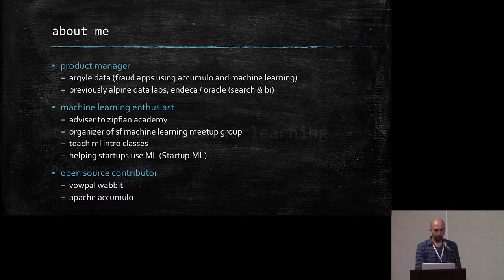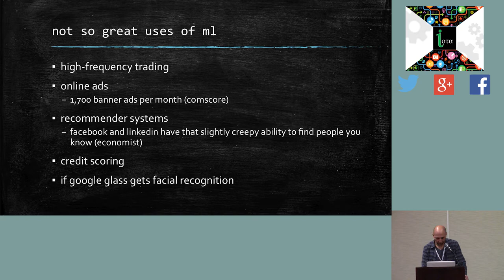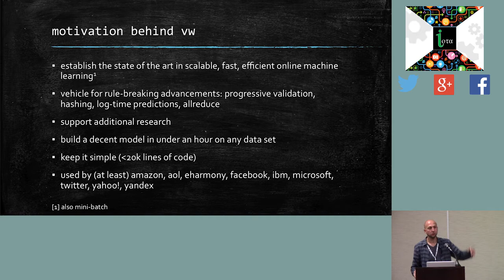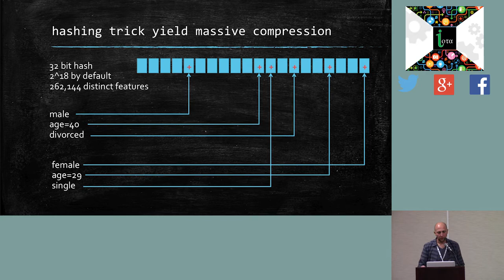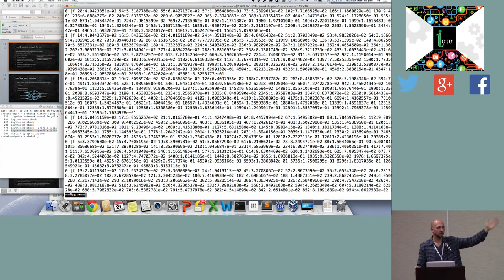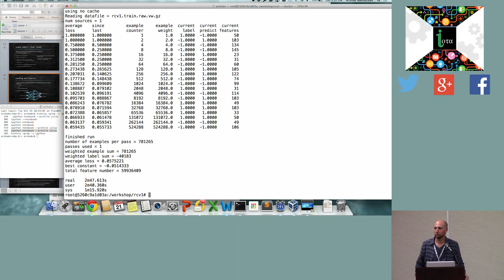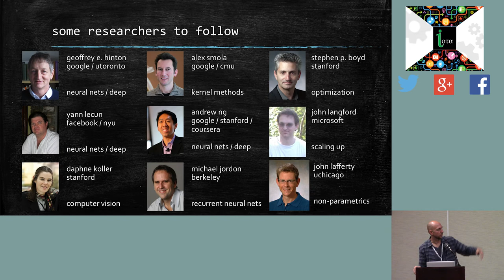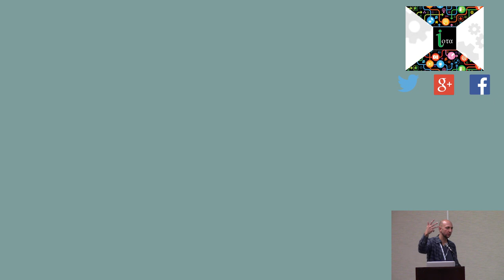IoTaConf: Arshak Navruzyan, Argyle Data: Terafeature Machine Learning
Arshak Navruzyan - Terafeature Machine Learning

Vowpal Wabbit (VW) is one of the hidden gems of machine learning. It represents the state of the art in scalable, fast, efficient machine learning. We will cover how to build Internet-scale machine learning models from data sets that are both tall (millions/billions of examples) and wide (many thousands of features).